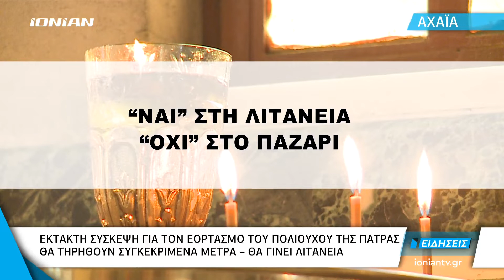Πάτρα | Έκτακτη σύσκεψη για τον εορτασμό του Πολιούχου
Και ενώ η πανδημία του κορωνοϊού συνεχίζει να δείχνει τα δόντια της, όσο πλησιάζει η 30η Νοεμβρίου και η ημέρα της εορτής του Πολιούχου της Πάτρας, Απόστολου Ανδρέα, οι φορείς ενώνονται σαν γροθιά και βάζουν τα δυνατά τους για να λύσουν τον γόρδιο δεσμό.